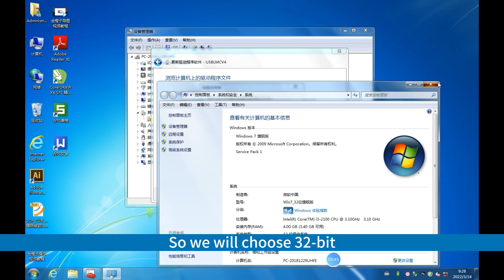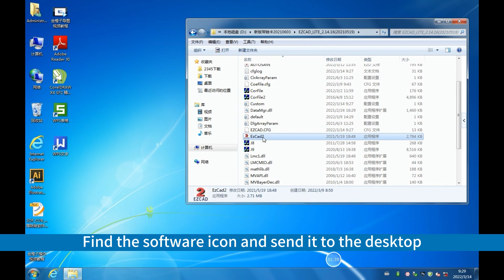Ezcad2 - 32. Software installation